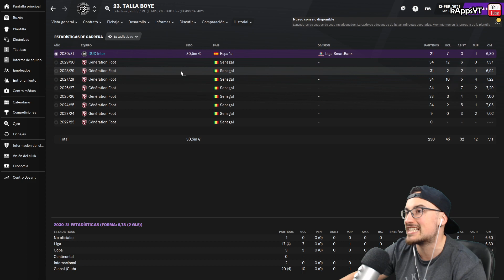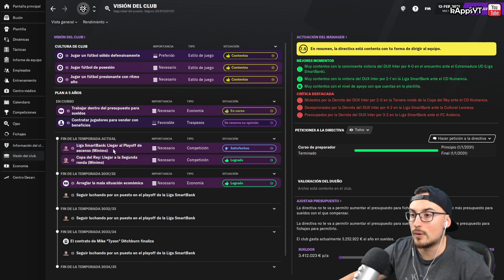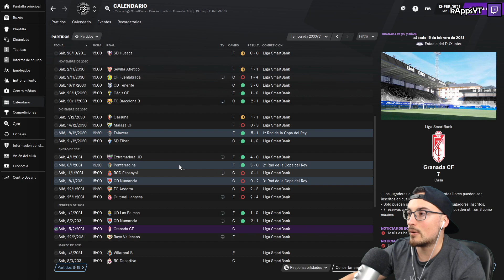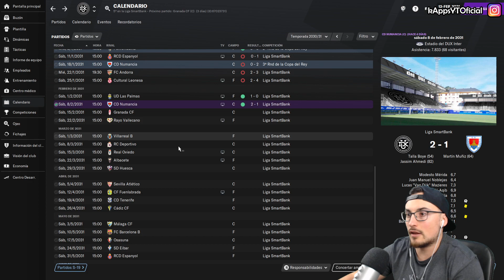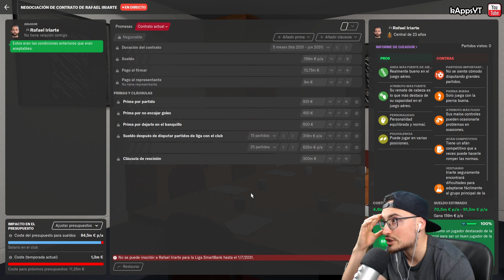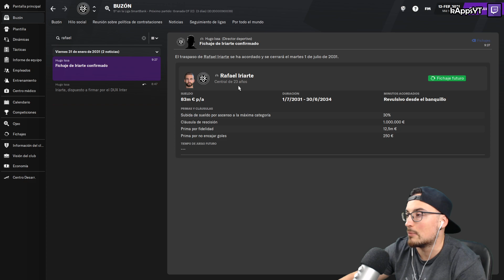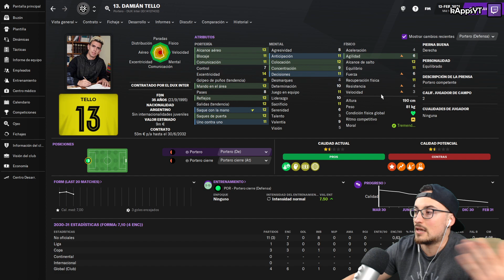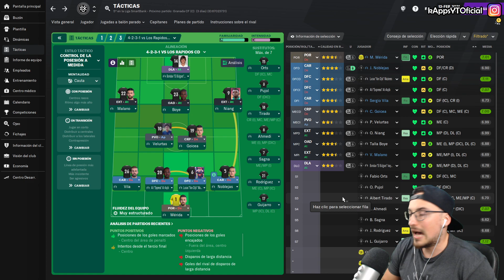PRIMEROS FICHAJES GRATIS y MEDIA TEMPORADA #13 DUX FM21 TEMP. 10 | FOOTBALL MANAGER 2021 en Español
Esta serie se juega a través de directos en mi canal de Twitch y una vez por semana tendréis un resumen de todo lo que hemos ido haciendo durante los últimos directos de dicha semana. Los vídeos de twitch se irán borrando automáticamente por la plataforma con el paso del tiempo por tanto no estarán todos ni tampoco siempre.

En conclusión, pretende simular el “CAMINO A LA GLORIA” del DUX INTERNACIONAL de MADRID, equipo que inicialmente juega en 2ªB de ESPAÑA. La idea es jugar tantas temporadas como sean posibles con este equipo durante todo el FM 21 y llevarlo lo más lejos que se pueda. El ROAD TO GLORY de un club.

▬▬▬▬▬   PREGUNTAS FRECUENTES   ▬▬▬▬▬▬